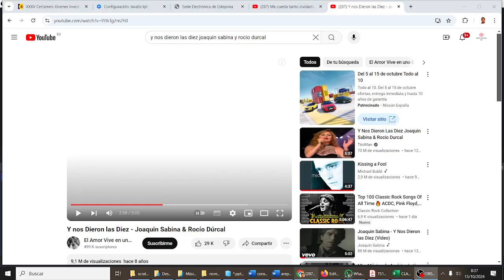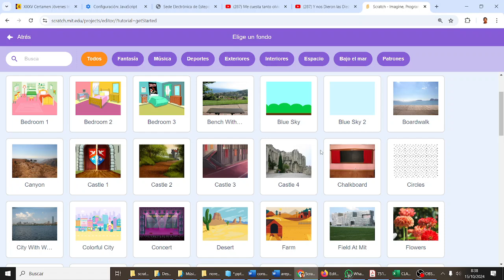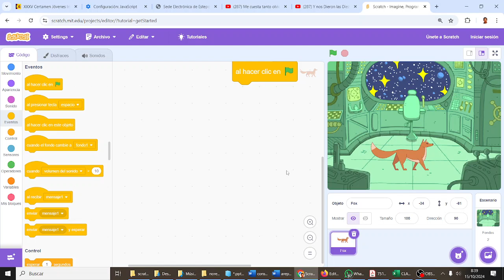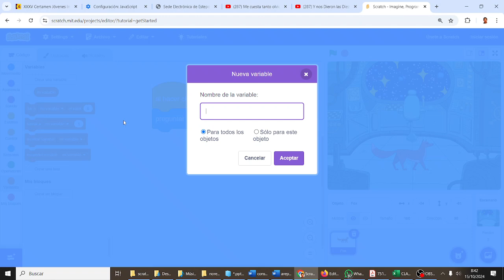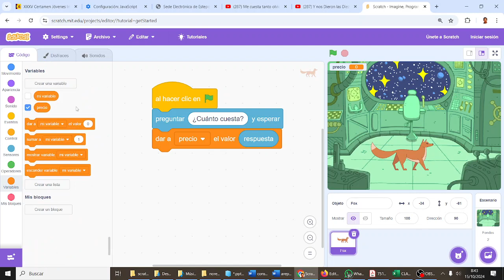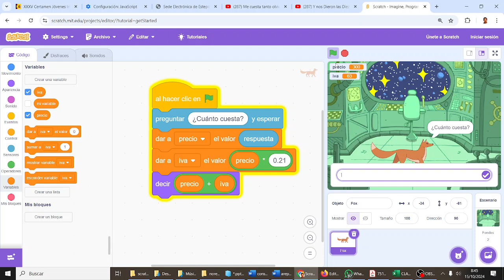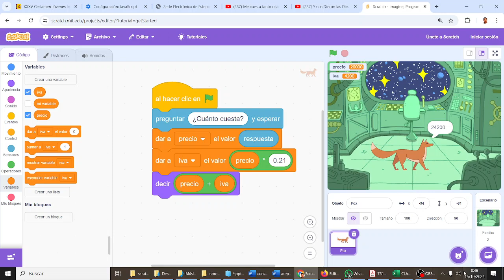Porcentajes en el ALDI Scratch CYR2ESOCD Computación y Robótica ESO IES Monterroso